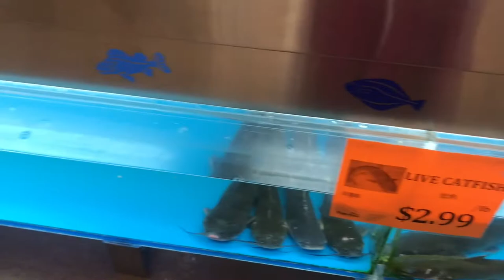Fish vaangalam vaanga / Fish curry / Fish fry / USA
Sea Perch - koduvaa meen
Butter Fish - kaara podi
Red snapper - sankkara meen